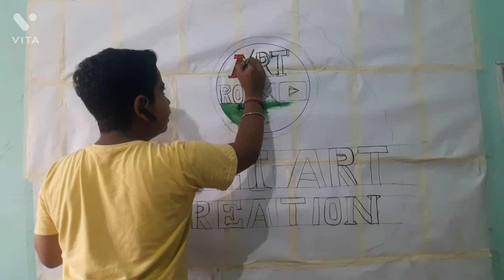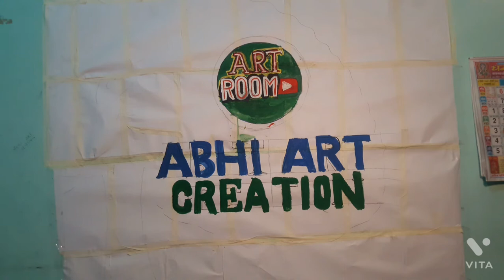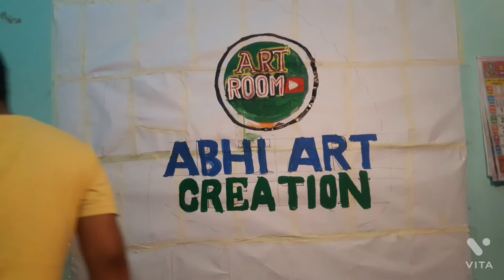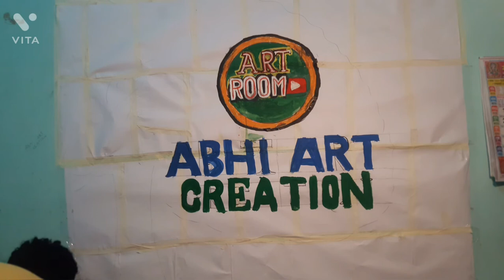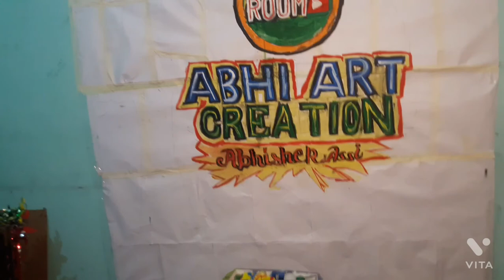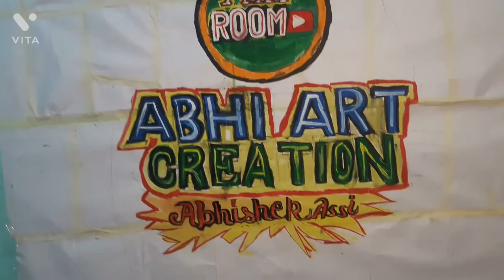part 3. painting on wall paper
hello guys welcome back to My YouTube channel which is ABHI ART CREATIONS I have made this episode of how to make setup for YouTube channel  this is part 3 if you like this video do like share comment and subscribe to the YouTube channel which is ABHI ART CREATIONS and press bell icon so you 'll receive all the notifications